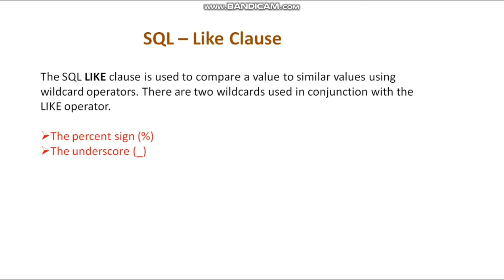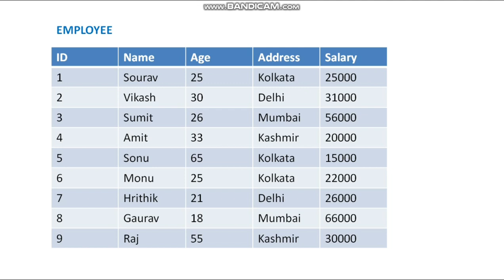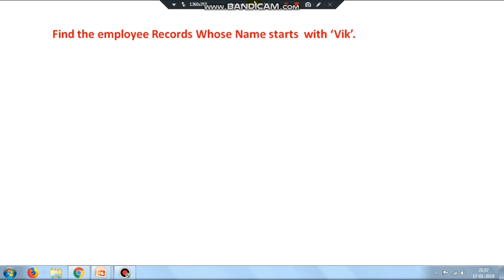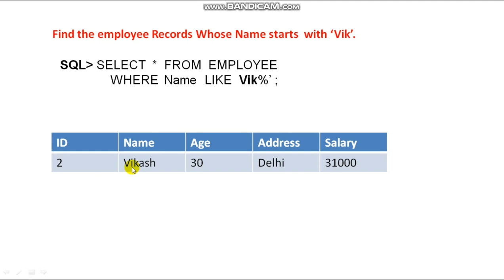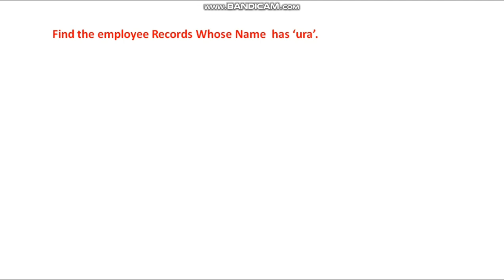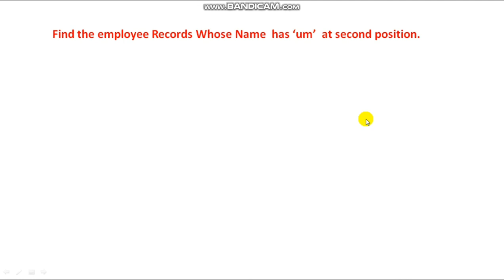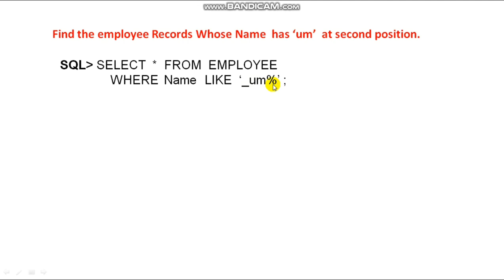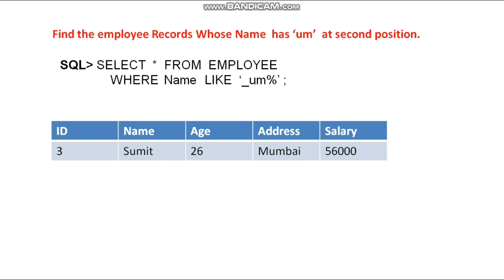SQL LIKE Clause #9(Hindi)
SQL LIKE Clause